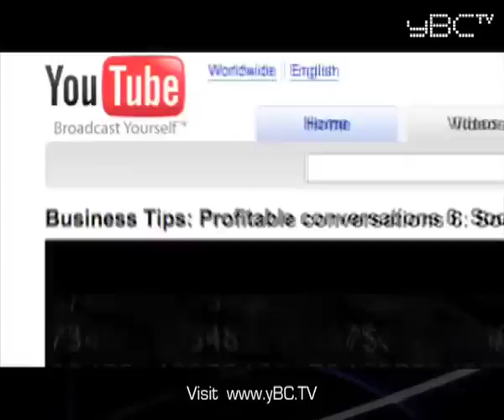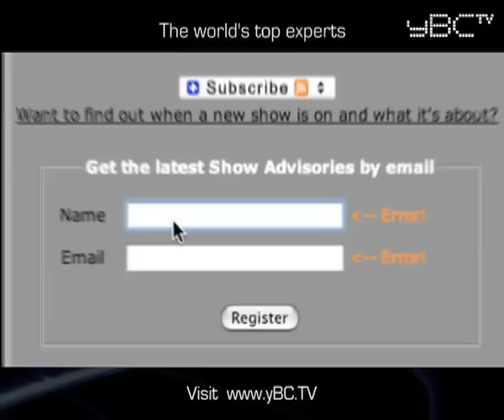Business TV shows: expert advice to help Beat the Recession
The economists have started using the dreaded R word, and the headlines are full of grim reminders that we are heading for global economic downturn. Times to come will be tough, but there are things you can do now to prepare your business to survive the recession.

To do it, you will need to change the way you do business. You need new ideas and the sooner you implement them the greater the chances youll have of beating the recession. But how can you get these new ideas fast?

To help you get started now, yourBusinessChannel has brought together a panel of leading experts from almost every area of business - from sales and marketing to finance, management, and more.

Launching this month, Beat the Recession is an entirely new series, bringing all new insights and all new business expert interviews in brand new shows designed specifically to help you.

By watching this series, youll hear the most innovative thinking and latest business advice from the experts as they explain what you can do to beat the recession.

Now is the time to start thinking about changing the way you do business  and starting is a simple as watching this show!
See more business news television shows filled with tips and advice that will help you to beat the recession watch them now